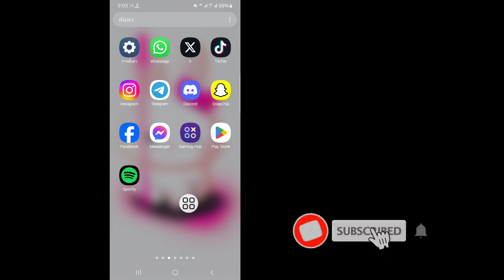วิธีส่งตำแหน่งที่ตั้งบน Messenger - Android และ iPhone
ในวิดีโอนี้ วิธีส่งตำแหน่งที่ตั้งบน Messenger? ในบทช่วยสอนนี้ ฉันจะแสดงวิธีแชร์ตำแหน่งที่ตั้งของคุณบน Facebook Messenger ซึ่งหมายความว่าคุณสามารถแชร์ตำแหน่งที่ตั้งของคุณได้โดยตรงในแอป Messenger บน iPhone หรือโทรศัพท์ Android ของคุณ การแชร์ตำแหน่งที่ตั้งของคุณเป็นวิธีที่ยอดเยี่ยมในการแชร์ตำแหน่งที่ตั้งโปรดหรือเส้นทางไปยังตำแหน่งที่ตั้งของคุณ แจ้งให้ฉันทราบในความคิดเห็นด้านล่างหากคุณมีคำถามใดๆ ในขณะที่คุณส่งตำแหน่งที่ตั้งบน Facebook Messenger

อย่าลืมสมัครรับข้อมูลจากช่องของเราเพื่อรับเคล็ดลับและบทช่วยสอนที่มีประโยชน์เพิ่มเติม!